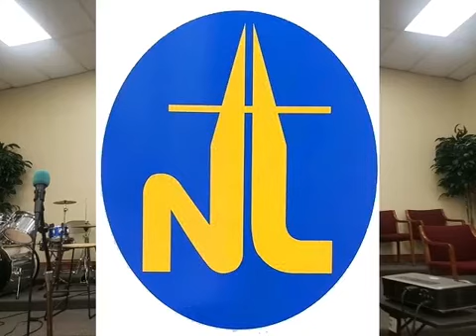9 -4 -2022 Sunday Message "A Positive Life" 2 Corinthians 4:13-18, Pastor Dale Fontenot, New Life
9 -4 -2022 Sunday Morning Message "A Positive Life" 2 Corinthians 4:13-18, Pastor Dale Fontenot, New Life Church of God, MRC